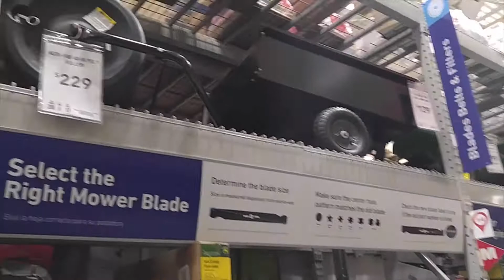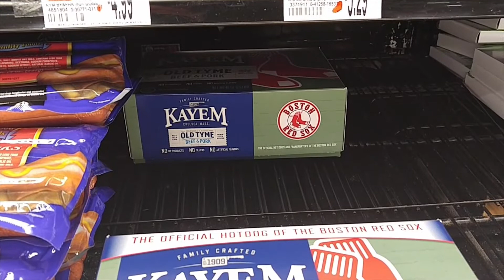Shopping during COVID.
I thought I would take you on a little trip into town. I rarely go into town for much but wanted to see what things looked like for myself.